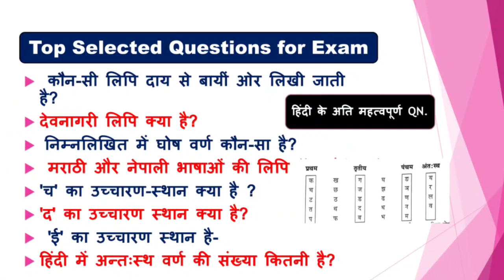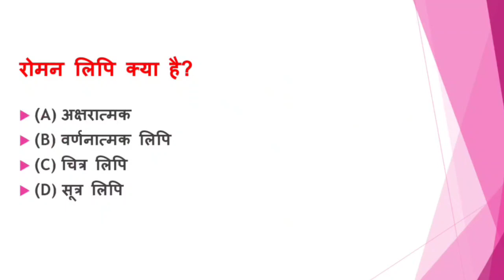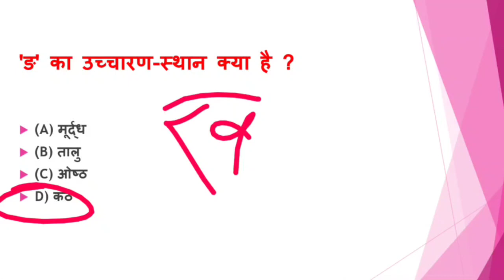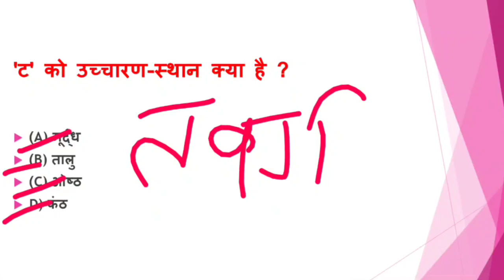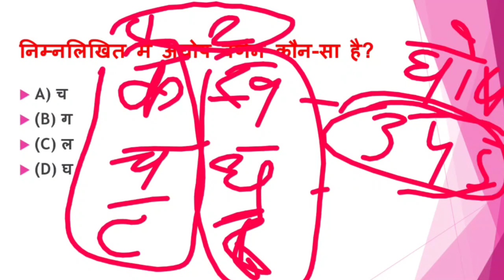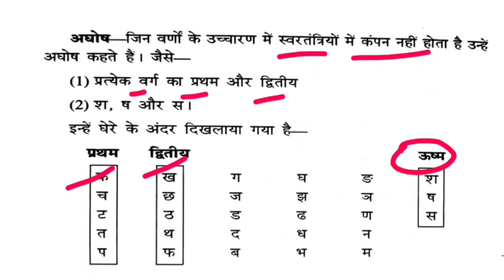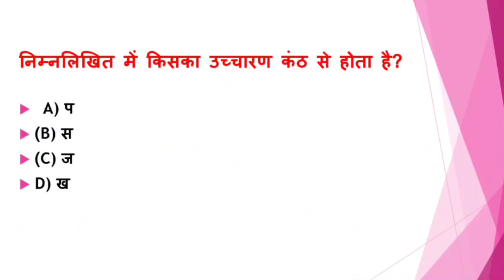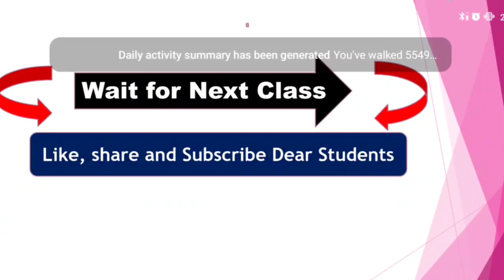Hindi vyakaran question !हिंदी व्याकरण का संपूर्ण नोट्स और प्रैक्टिस! यहां से सीधे एग्जाम में 2025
हिंदी के टॉपिक वाइस सम्पूर्ण क्लास और प्रैक्टिस  के लिए

Exam_2024_Hindi_vyakaran_Top_selected_Qn